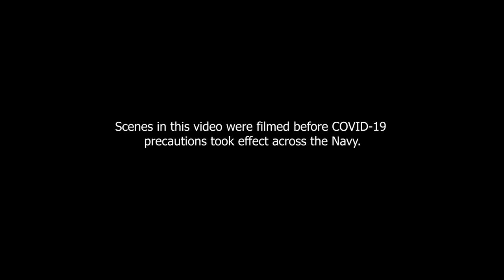Builder First Class Balinda Jones - Life of a U.S. Navy Seabee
Share the pride about life as a U.S. Navy Seabee from Builder 1st Class, Balinda Jones, then take a look at the full documentary on the training done in preparation for deployment